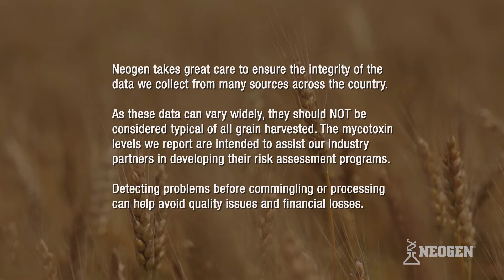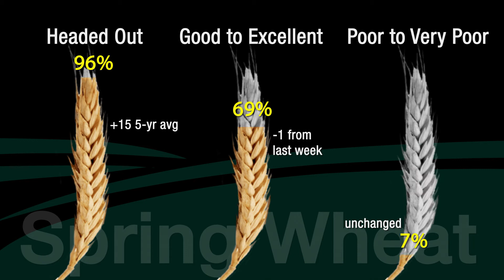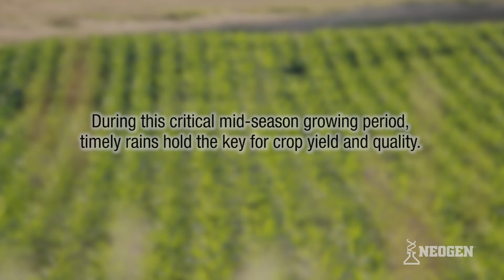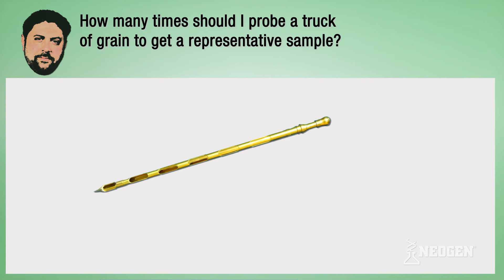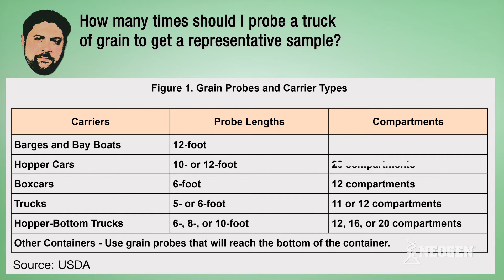Monday Mycotoxin and Crop Report for July 25, 2016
Neogen is pleased to present the Monday Mycotoxin and Crop Report.